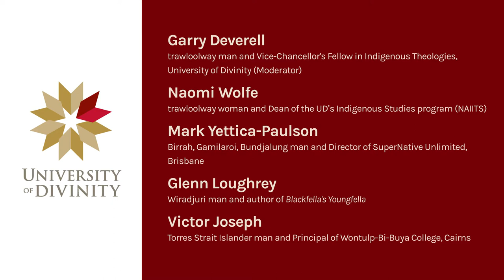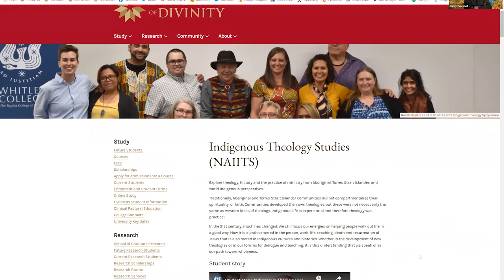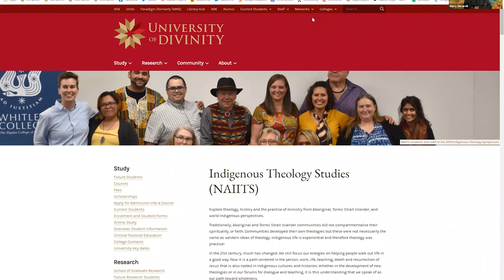COVID Revelations: Indigenous Perspectives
Aboriginal and Torres Strait Islander peoples experience the pandemic in ways that are unique to their experience as both First and colonised nations. This panel will seek to explore that unique experience.

Speakers
Garry Deverell, trawloolway man and Vice-Chancellor's Fellow in Indigenous Theologies, University of Divinity (Moderator)
Naomi Wolfe, trawloolway woman and Dean of the UD’s Indigenous Studies programme (NAIITS)
Mark Yettica-Paulson, Birrah, Gamilaroi, Bundjalung man and Director of SuperNative Unlimited, Brisbane
Glenn Loughrey, Wiradjuri man and author of Blackfella's Youngfella
Victor Joseph, Torres Strait Islander man and Principal of Wontulp-Bi-Buya College, Cairns